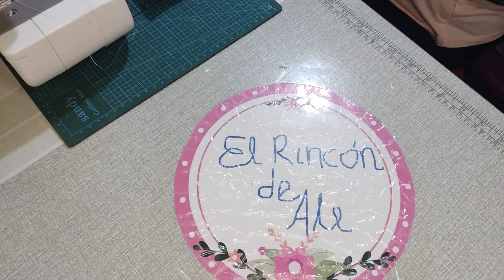bloque de patchwork #39 ideas sewing retazosdetela costura (547) tulipan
aprovechando algunos sobrantes de tela de otros proyectos, este fácil bloque de patchwork